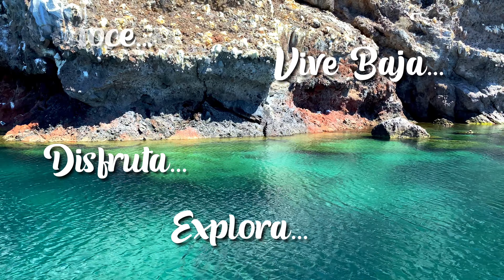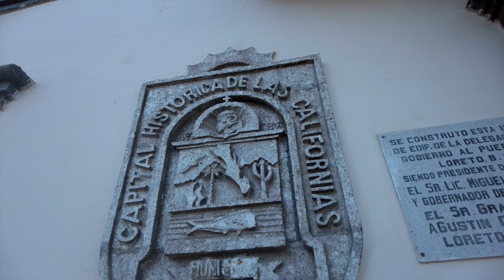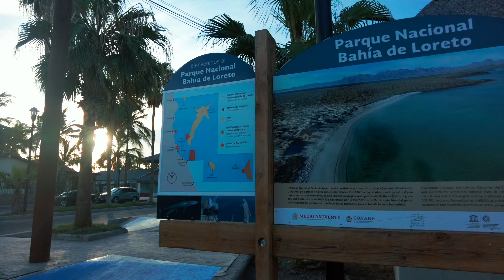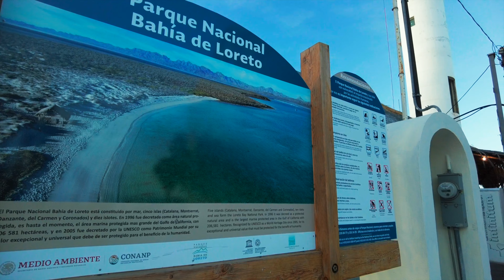Conociendo LORETO, B.C.S. | "Aventura por B.C.S." Episodio #1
Hola a todos queridos amigos y suscriptores, bienvenidos a la serie "Aventura express por la Baja", la cual consta de 4 videos. En esta ocasión les traigo nuestro paseo por Loreto, un bello pueblo situado al centro-este de nuestra peninsula de Baja Sur.

Acompáñame a conocer sus rincones y su centro histórico así como su malecón y callejones empedrados. Debido a que era temporada baja y había semáforo naranja, no pudimos acceder a todas las atracciones que Loreto tiene para ofrecer. Pero estamos seguros de volver en un futuro.

¿Quién soy? 🙋🏽‍♂️

 Tu servidor Oscar J. Montaño, oriundo de La Paz, B.C.S. y amante de nuestra bella tierra. Desde pequeño me gustaba mucho tomar fotografías y videos.  Mi padre inculcó en mi el amor por la naturaleza 🍀 y el cuidado responsable de la misma. Ahora intento compartir estas experiencias contigo mediante mis vídeos 🎥  y ayudar a crear conciencia para cuidar nuestra tierra 🌎  y al mismo tiempo extender el bonito legado de ser sudcaliforniano.

➡️Equipo que utilizo para crear mis videos⬅️
🎥 DJI Osmo Pocket 2
🎥 Go Pro Hero 9 Black
✈️ DJI Air 2S

¡Gracias por tu visita y por compartir!